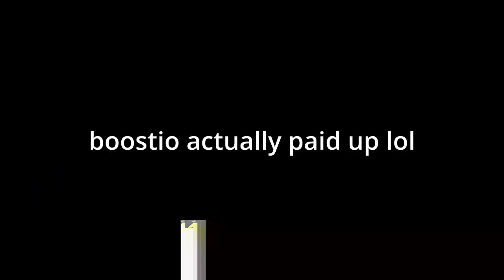Valorant Clips #4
radiant